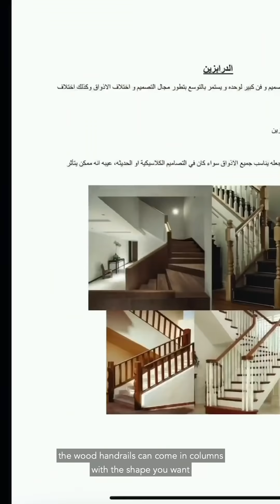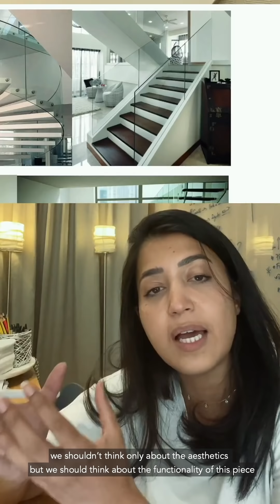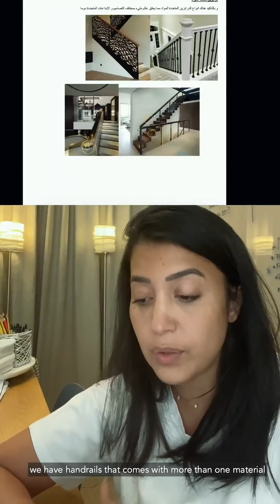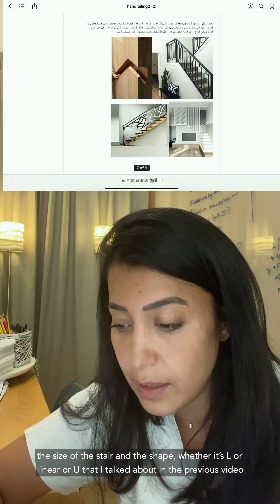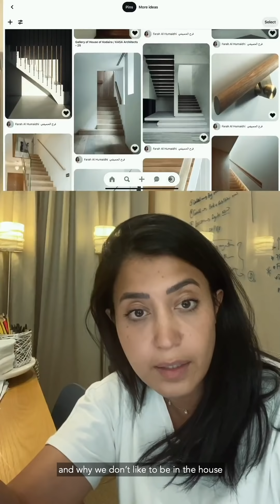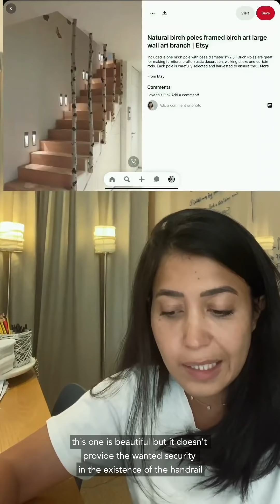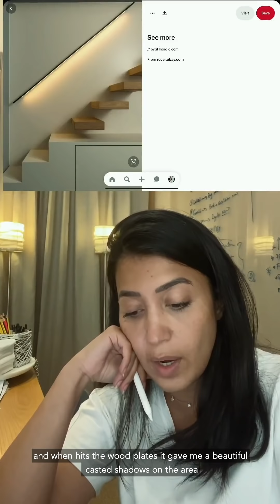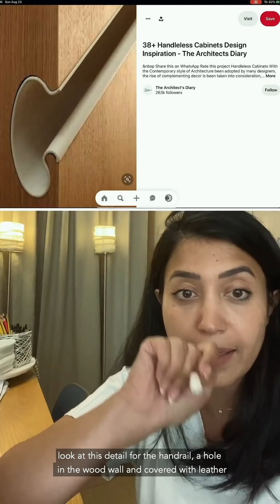درابزين السلالم - Staircase handrail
عندك مشروع سكني وحابب تثقف نفسك أكثر في موضوع الدرابزين والسلالم؟ انت في المكان الصحيح! هذا الفيديو تم تصويره بغرض المحتوى وتقديم المعلومات الموثوقة تحت عنوان درابزين السلالم.. اتمنى لكم مشاهدة ممتعة!